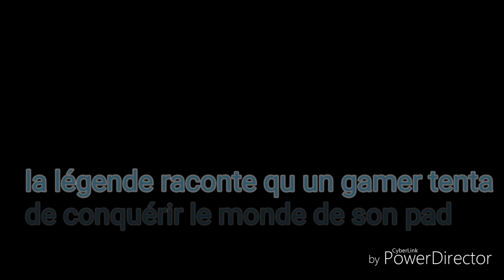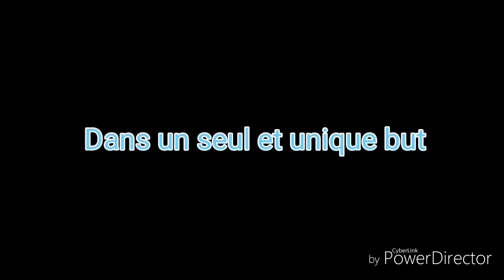Il était une fois...gibbon monstre montage #4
une vidéo vous racontant l'histoire courte de gibbon monstre.